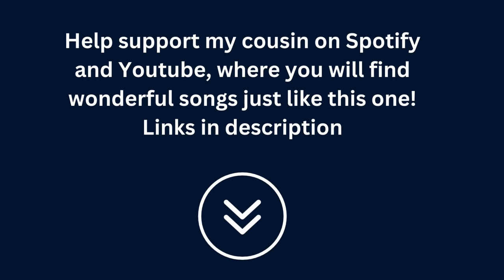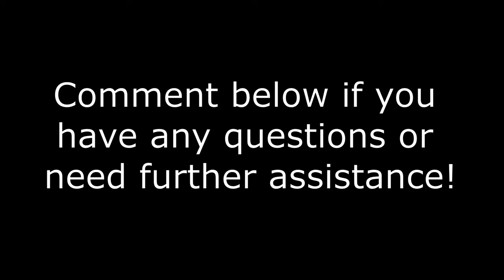How to Counter Spin in Ping-Pong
Don’t forget to check out my cousin’s Spotify and youtube channel!

This video is part one of the series “The Fundamentals of Table Tennis”. This series aims to teach table tennis players around the world about the fundamentals and basic principles of table tennis. This video aims to teach table tennis players about understanding spin. This involves reading spin and countering spin.

So let’s get learning!